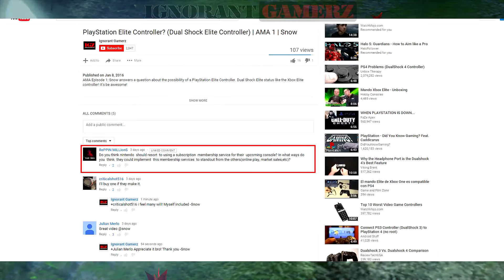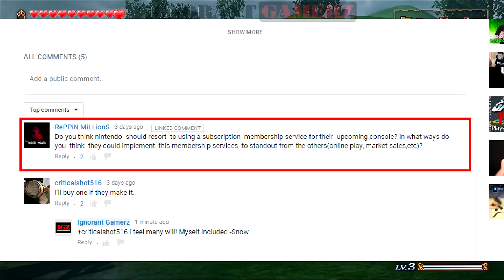Should Nintendo SWITCH have PlayStation Plus like Membership Service? | AMA 2 | Snow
AMA Episode 2: Snow gives his opinion on a membership service possibility for the upcoming Nintendo NX console. Should it be like the PlayStation Plus & Xbox Live / Gold service? Should it be a service at all?

AMA Question by RePPiN MiLLionS: ­
Do you think nintendo  should resort  to using a subscription  membership service for their  upcoming console? In what ways do you  think  they could implement  this membership services  to standout from the others(online play, market sales,etc)?

PREVIOUS AMA: PlayStation Elite Controller? (Dual Shock Elite Controller) | AMA 1 | Snow

IGZ AMA 002 Nintendo Next Console Membership ReppinMillions